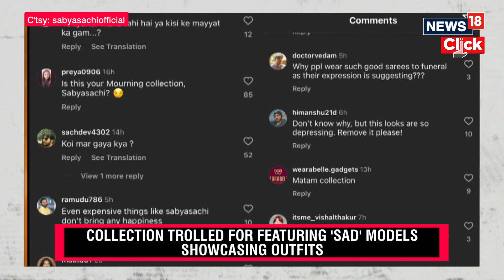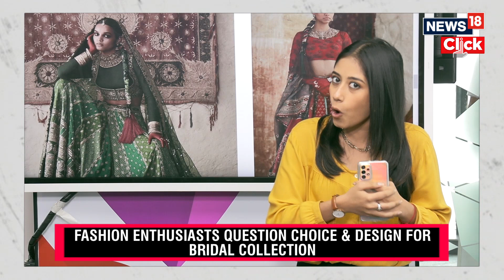Sabyasachi Latest Collection Sabyasachi Trolled For Featuring Models With 'Sad Faces' | N18V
One of the most celebrated and revered fashion designers, known for his exclusive bridal collections, Sabyasachi Mukherjee has been a favourite among every Indian bride. While girls dream about wearing a Sabyasachi lehenga on their wedding day, Bollywood actresses have also been swearing by his collections.